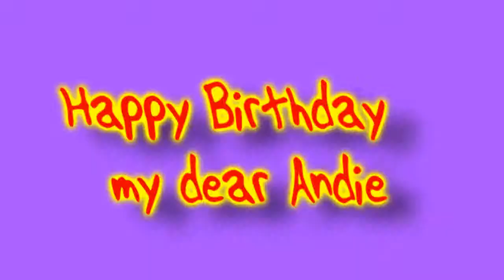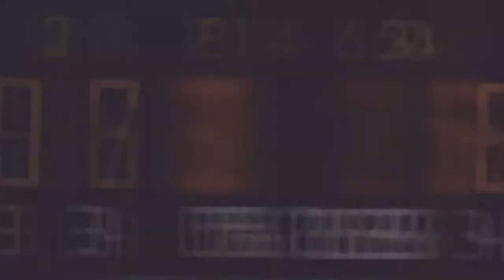|| Heroes || Cut You Down ||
This was a gift for my best friend in 2011.

I make no profit!